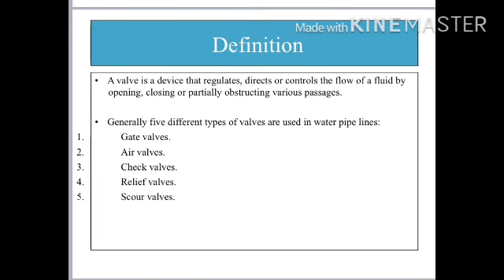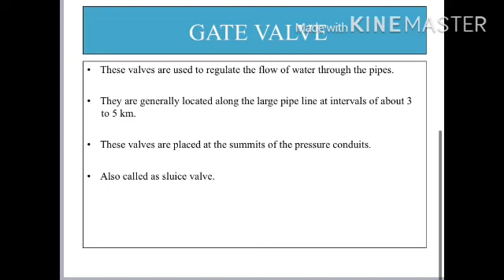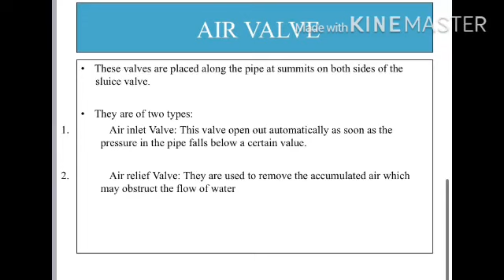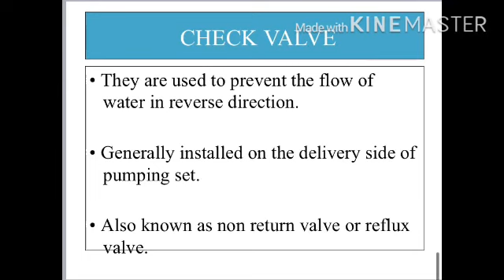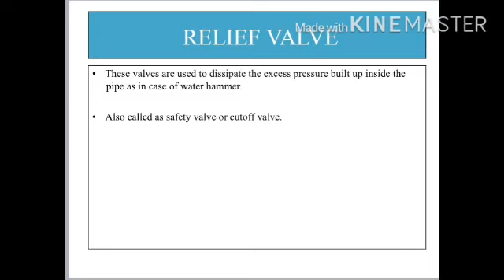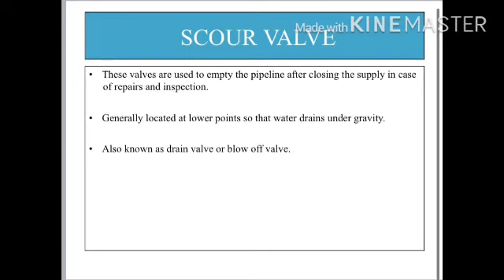Valves used in pipelines